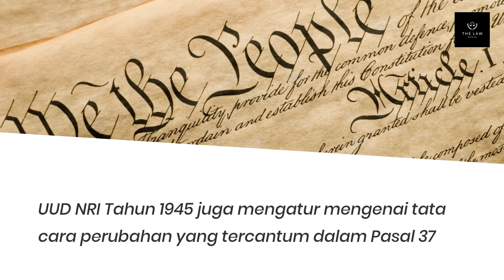BOLEHKAN UUD NRI TAHUN 1945 KEMBALI DIAMANDEMEN?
UUD NRI Tahun 1945 merupakan peraturan perundang-undangan tertinggi dalam hierarki peraturan perundang-undangan di Indonesia. sebagai hukum, maka UUD 1945 perlu mengikuti perkembangan zaman dan dapat diamandemen sesuai prosedur yang ditentukan dalam UUD 1945.